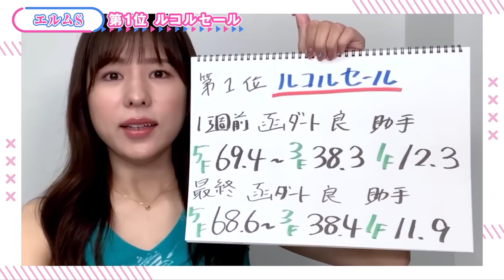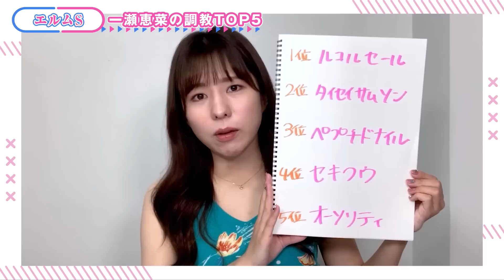【エルムステークス2023予想】1番人気が勝ち切るのは難しい！？上位人気を抑えて1位に評価されたのはこの馬！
最高評価はペプチドナイルでもタイセイサムソンでもないあの馬...!!

▼チャプター
00:00 オープニング
01:06 エルムS展望
01:52 第5位
03:40 第4位
05:06 第3位
06:50 第2位
08:34 第1位
11:00 まとめ